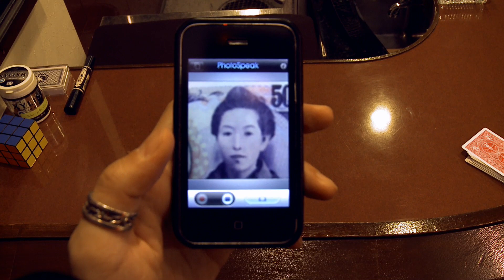iPhone & iPod touch app: PhotoSpeak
This is card magic with PhotoSpeak app  from Motion Portrait.

iPhoneとiPod touchで使える アプリ「 PhotoSpeak 」を使用したカードマジックです。